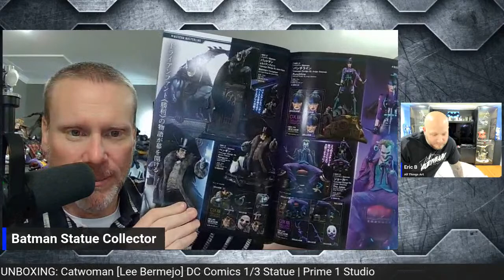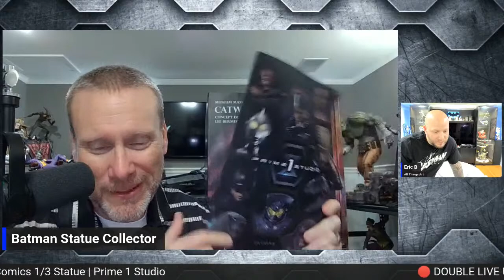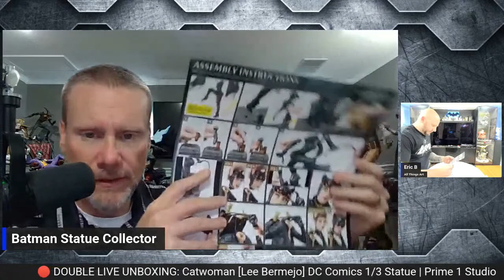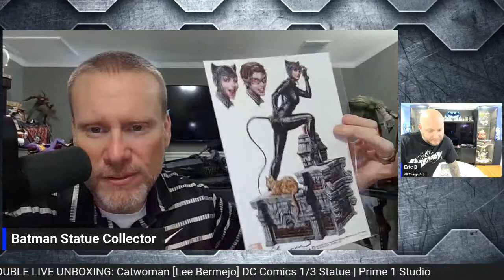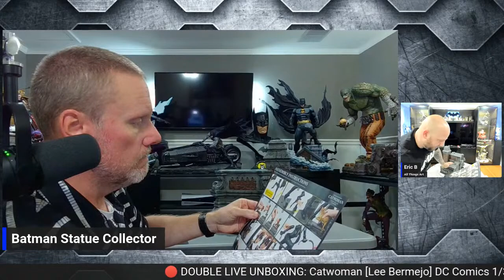🔴 DOUBLE LIVE UNBOXING: Catwoman [Lee Bermejo] DC Comics 1/3 Statue | Prime 1 Studio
LIVE UNBOXING: Catwoman [Lee Bermejo] DC Comics 1/3 Statue | Prime 1 Studio

Prime 1 Studio is both proud and excited to present the latest addition to the pantheon of 1:3 Scale Museum Masterline DC Comics statues: Catwoman Deluxe Version Concept Design by Lee Bermejo!

Inspired by Lee Bermejo’s Catwoman #25 variant cover, Catwoman sneaks stealthily over Gotham’s rooftops to take what is hers and no one’s gonna stop her! Selina Kyle’s athletic physique is on full display in this stunning tour-de-force from the talented minds and hands of the Prime 1 Studio stable of artists!

At over 27 inches tall, this lithe statue will delight and entice any collectibles fan: be they Bermejo fans, Catwoman fans, or Museum Masterline fans...this statue checks all the boxes! You won’t be able to pick a favorite feature. From the subtle sculpting and painting of her beautiful face...to her cool, clear, ruby goggles...to the couture stylings of her quilted catsuit...every detail and feature is worth a look. She is ravishing in each one of her 360 degrees of view!

The Deluxe Version allows you to expand on your Catwoman storytelling by offering three (3) Swappable Heads: serious, smiling, or winking...one for every occasion! She can also either be holding her bag of loot or lifting her goggles via her two (2) Swappable Left Arms! Store the extra heads on each of their own head stands for convenience.

Selina is firmly footed on her Gotham City-themed base. She slips past her namesake creature right before she’s about to launch herself into the night with her trusty whip...laden with treasures taken from Gotham’s elite, as they should be!

When the cat is away, the mice will play...but don’t wait for Catwoman Deluxe Version to go away! Pre-order her now to complete your Prime 1 Studio Lee Bermejo statue and DC Comics collectibles collection!

If you would like to tip the channel to help with tech and data costs, or just to show the love for the content you can

On the Batman Statue Collector channel, we focus on high end statue reviews and unboxings from Sideshow Collectibles, Prime 1 Studio, Queen Studios, Infinity Studios,  XM Studios, & Tweeterhead.  We review statues and collectibles from DC Comics, Marvel Comics, Star Wars, and MORE. We hope to provide you joy and entertainment through these statue reviews, and highlight the incredible art that talented artists throughout the world are creating!

Canon M50
Blue Yeti Microphone
Shure MV7 USB Microphone
Rode PSA1

Special Thanks To Our Producers:
Brad Ladner, Justin Racklin, DarkRanger7, Alessandro Carrera, Durins-Bane1, Josh Duckwall, Steven Warren, David P. Murphy, Ed Five, Tone Kharon, Tyler Talley, Brad Ladner, Mike Helms, Bryan Diehl, Robert Rocha, Yves Steffen!